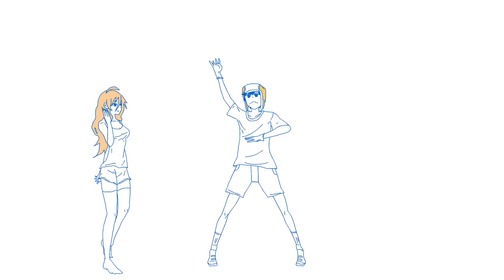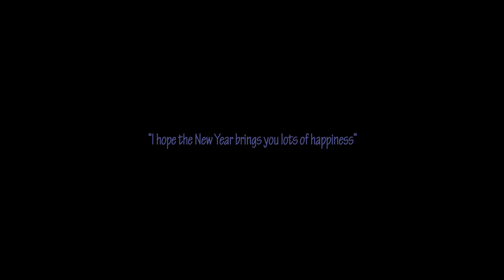Overthinking (Animation)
i'm okay :)